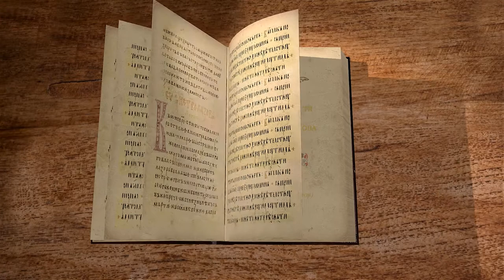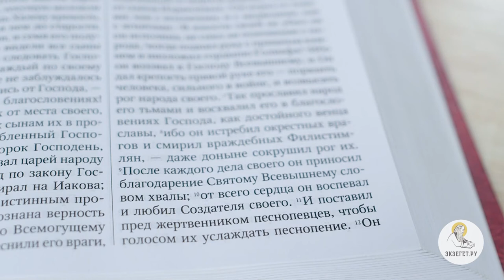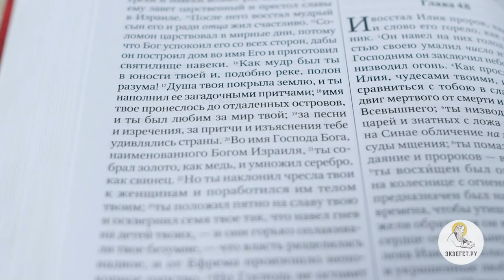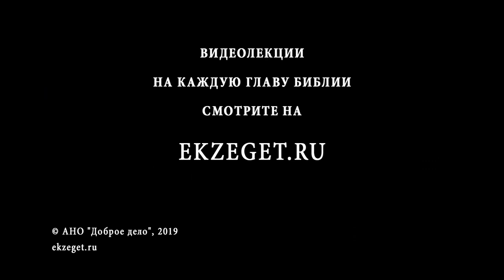Книга Премудрости Иисуса, сына Сирахова. Глава 47. Игумен Лука (Степанов)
Продолжаем цикл лекций игумена Луки (Степанова) по книге Премудрости Иисуса, сына Сирахова и читаем 47-ю главу. В ней затрагиваются следующие темы: Обличение греха Давида. Борьба с Голиафом. Упование на Господа и награда за это упование. Благодарение Господу. Благоустроение церковного хора. Основание дня - молитва. Премудрость сына Давида, Соломона. Созидание храма Соломоном. Отступление Соломона от благочестия. Гнев Божий за отступление. Сын Соломона, Ровоам.